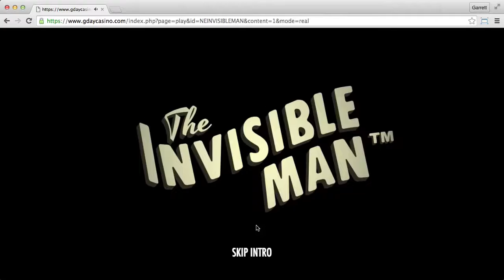Gday Casino (session 4)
Gday Casino.

Conditions: Bonus money cannot be withdrawn.